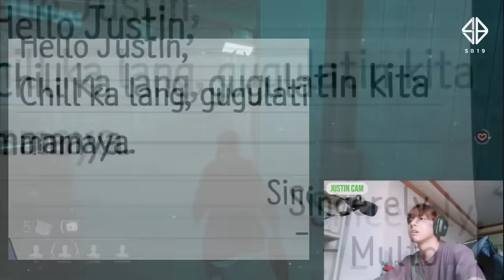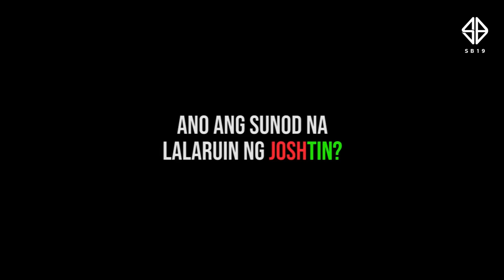SB19 Josh + Justin = Team JOSHTIN | Dead by Daylight Gameplay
Let’s THRILL and CHILL kasama ang SB19TeamJoshTin! As a team, they need to find a way out.

Game played: Dead by Daylight